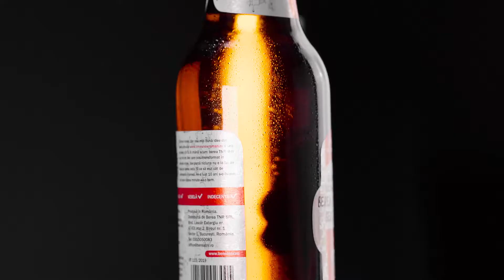Video Promo BereaTNR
This feisty blonde is one of the best craft beers available on the Romanian market.
Taste it and you'll never be the same.